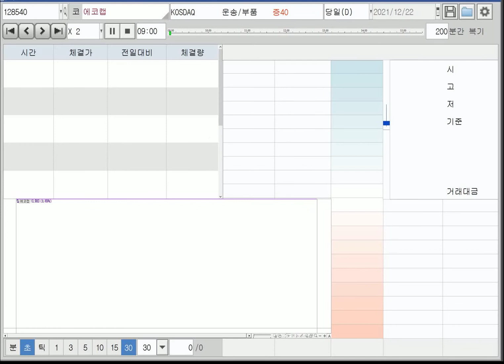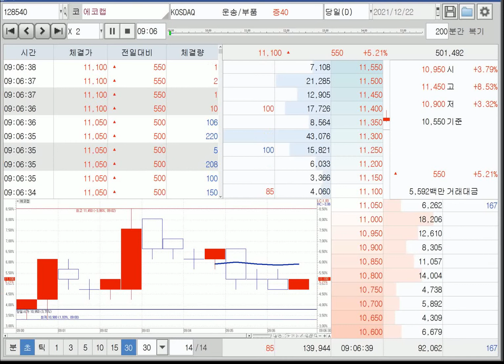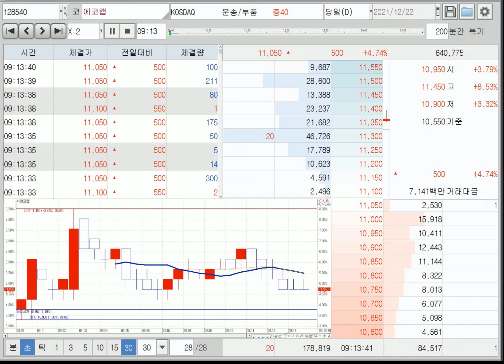1222 복기 에코캡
거래량비율/9시0분 검출